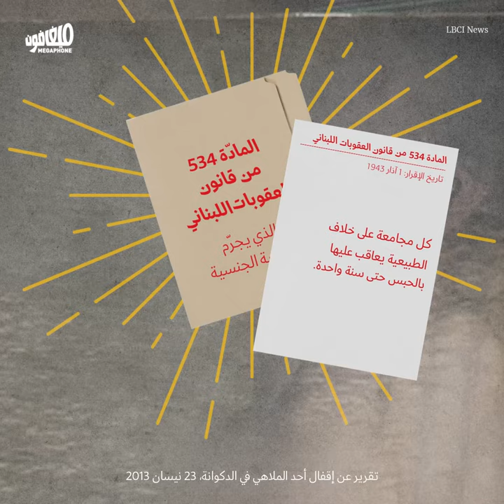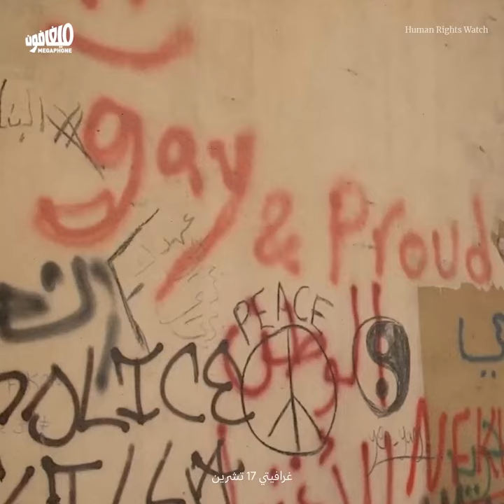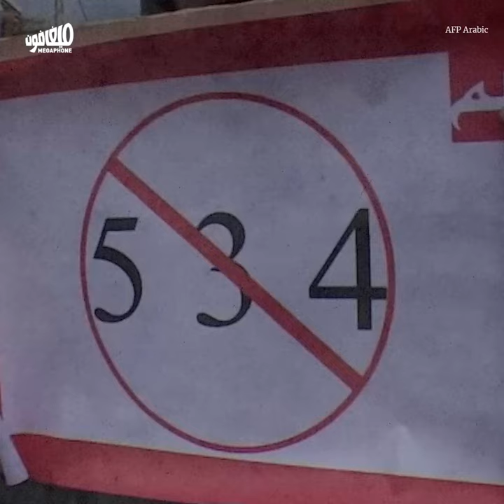Repealing Article 534 of the Penal Code | إلغاء المادّة 534 خطوة أولى لحماية المثليّين في لبنان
يشكّل إلغاء المادّة 534 من قانون العقوبات، أي تجريم «المجامعة المخالفة للطبيعة»، خطوةً أولية أساسية لحماية مجتمع الميم-عين، خصوصاً بعد حملات التحريض الرسمية والدينية ضدّهم. ومع انتخاب المجلس النيابي الجديد، تقع مسؤولية إلغاء هذه المادّة على عاتق الكتلة التغييرية.

يُنشر هذا التقرير ضمن ملف «إلغاء المادّة 534 من قانون العقوبات: الغطاء القانوني لممارسات هوموفوبيّة».
The repeal of Article 534 of the Penal Code, which criminalizes “any intercourse contrary to nature,” is a necessary first step to protect the LGBT community, especially after the official and religious campaign against them. It is up to the Change MPs in the new parliament to fight for its abolition.

This report is part of the dossier “Repealing Article 534 of the Penal Code: The legal cover for homophobic practices.”